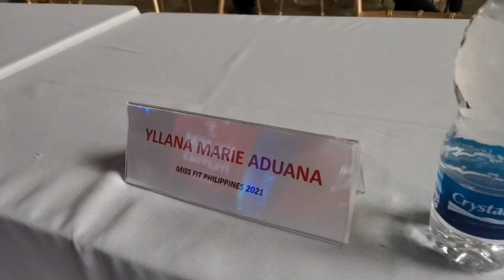Miss Bikini Philippines 2021 Press Presentation BTS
Location: Palazzo Verde
Vista Alabang, Daang Reyna, Almanza Dos, Las Piñas, Metro Manila